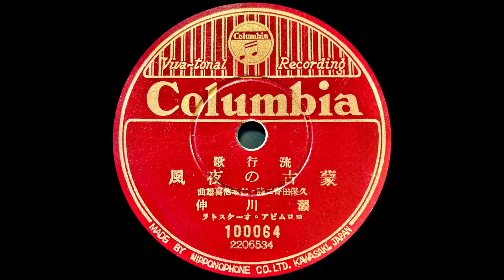蒙古の夜風/瀬川伸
蒙古の夜風
昭和十五年

唄：瀨川伸
作詩：久保田宵二　　作曲：仁木他喜雄

100064
流行歌

聞き取り。

一,
更けゆく更けゆく　蒙古の夜よ
旅の天幕で　眠れぬまゝに
胡弓鳴らせば　砂漠の涯に
あゝ・・・　星が散る星が散る

二,
小櫛結んで　真珠の飾り
あの娘今宵も　夢見て待つか
あゝ・・・　風が泣く風が泣く

三,
明日もキヤラバン　駱駝に揺られ
赤い夕陽の　砂丘を越へる
あゝ・・・　旅の空旅の空

備考
瀬川瑛子の実父、伸氏による戦前最終吹込。